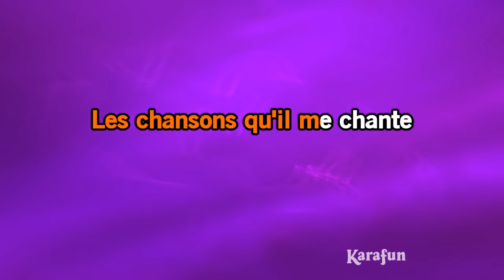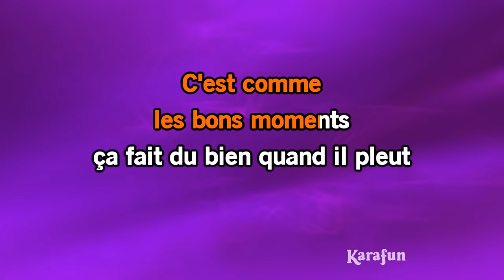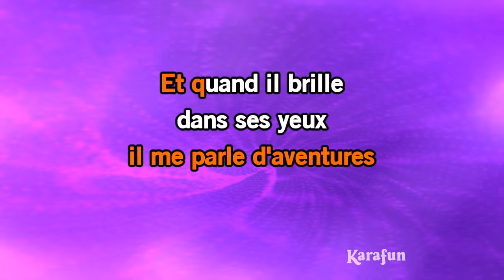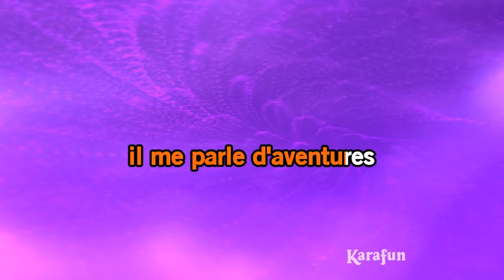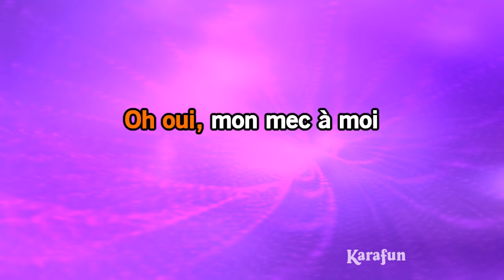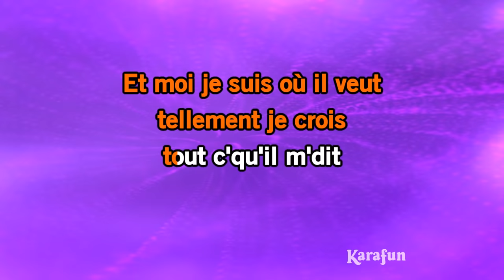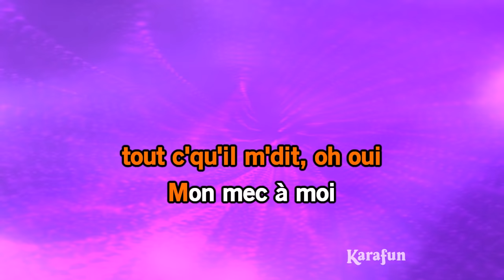Karaoké Mon mec à moi - Patricia Kaas *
* Cette version contient un guide vocal d'apprentissage à faible volume. La version karaoké sans guide vocal est disponible Cet enregistrement est une reprise de Mon mec à moi rendu célèbre par Patricia Kaas - Le titre proposé est un Playback et non la musique originale, il n'est pas chanté par Patricia Kaas. Cette version instrumentale/playback contient un guide vocal, les paroles et les choeurs.